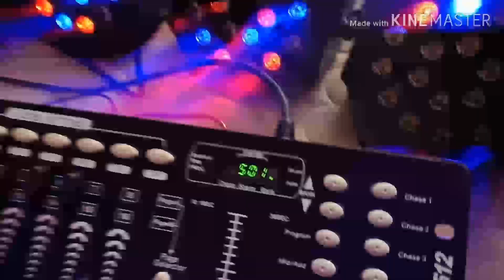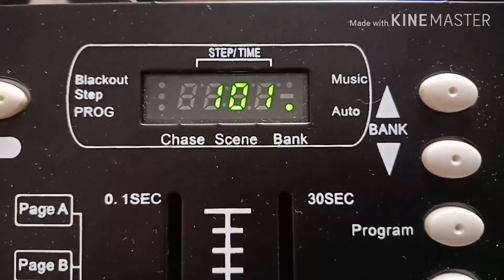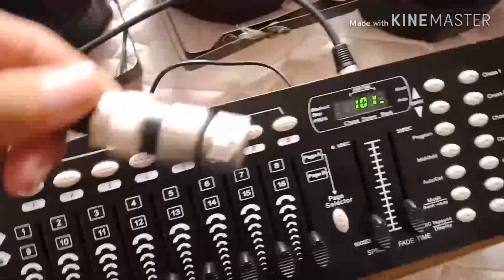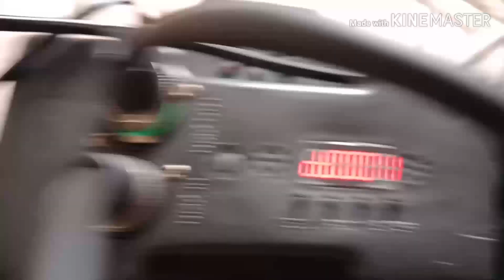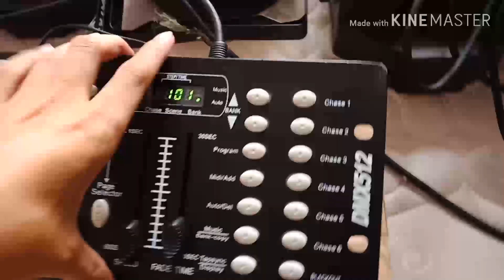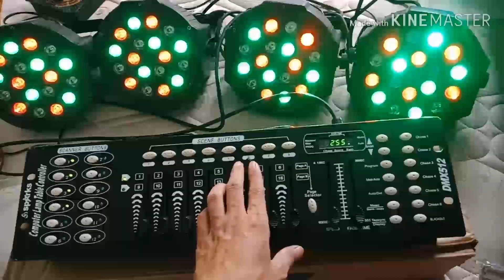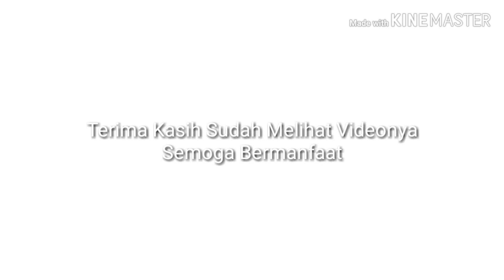Cara Setting Lighting Panggung Sederhana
DMX 512 dan 18 Slim Parled